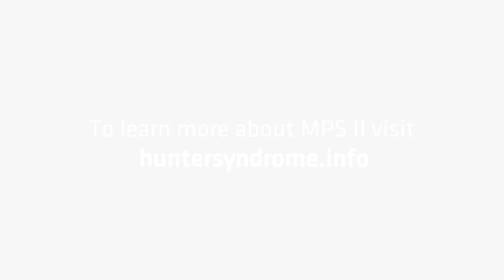Dr Christina Lampe, a specialist’s advice for families with MPSII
During her career, surgeon and rare disease specialist Dr Christina Lampe has worked to help diagnose children with Hunter syndrome – a rare genetic disorder that mainly affects boys.

In this interview, Dr Lampe explains exactly what Hunter syndrome is, and the key challenges facing families that live with hunter syndrome, from misdiagnosis to managing behavioural symptoms.

Dr Lampe explains that the most crucial advice for parents is to find a diagnosis. With this, you can find the appropriate specialist centre, inform yourself about the disease, and connect with other parents to understand how to manage a Hunter syndrome child.

The resources mentioned and information found on this channel are not exhaustive, and are not intended to diagnose or advise about the treatment of any illness or disease. This information should not be used in place of advice from your general practitioner or other healthcare professional. If in doubt, please contact your doctor for advice.

You can also find more information by referring to your local MPS society and the European Organisation for Rare Diseases.

C-ANPROM/INT/HUNS/0038 November 2020